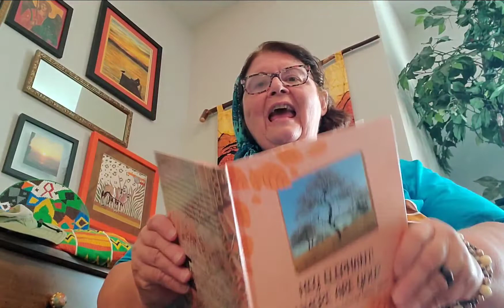Author Promotional for HEY ELEPHANT! WHERE ARE YOU? republish end of Oct 22